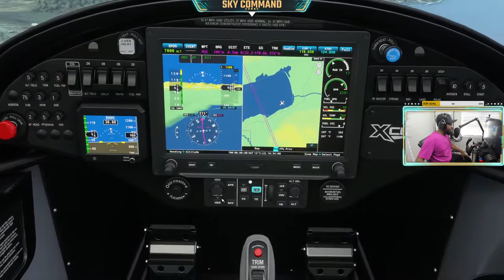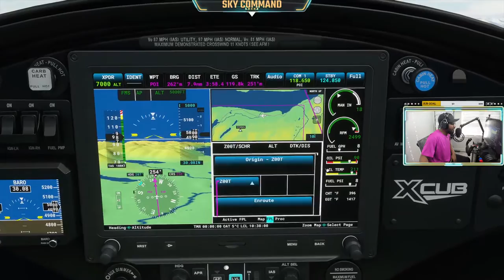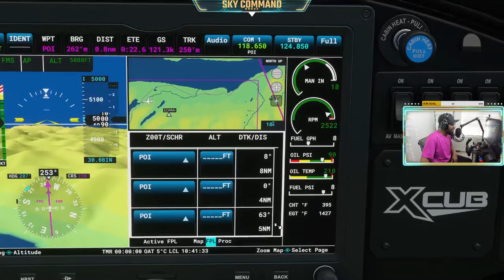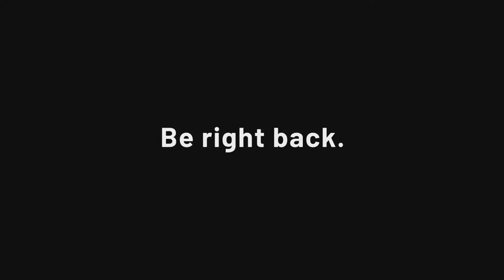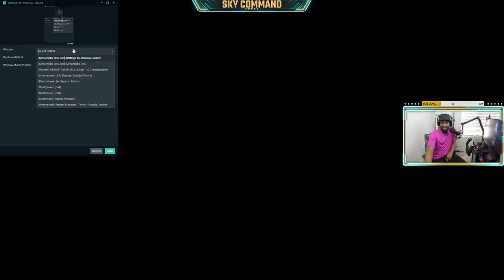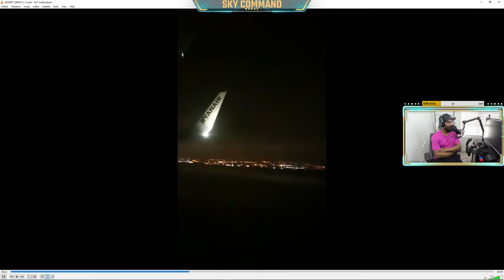🔴 MICROSOFT FLIGHT SIMULATOR 2020 | TrackIR 5 Honeycomb Yoke and Switch Panel LIVE🔴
🔴  Join us while Sky Command takes to the skies!

▶  Smash that 🔔to know when i upload new videos! BELL GANG!

MONDAY | 3:30pm/6:30pm
TUESDAY | 3:30pm/6:30pm
WEDNESDAY | 3:30pm
THURSDAY | 3:30pm
FRIDAY | 3:30PM (DISCORD GAME NIGHT!)
SATURDAY | 12PM
SUNDAY | 12PM